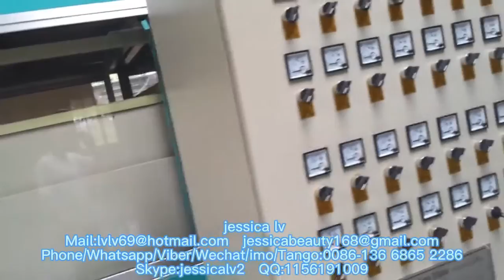ps foam plate vacuum forming machine for making take away food box